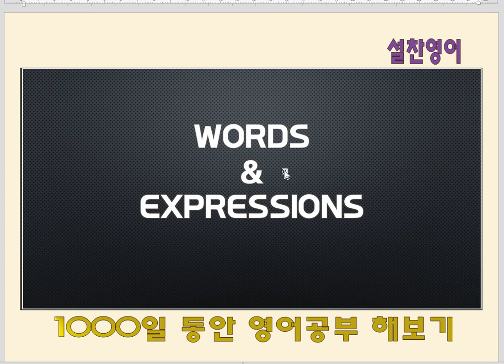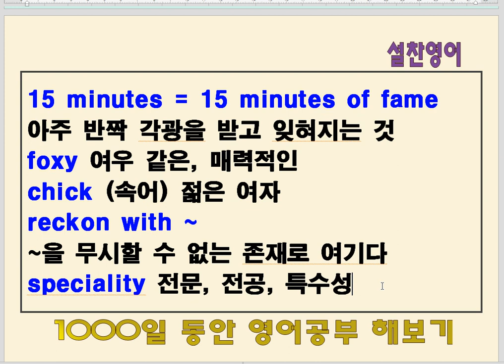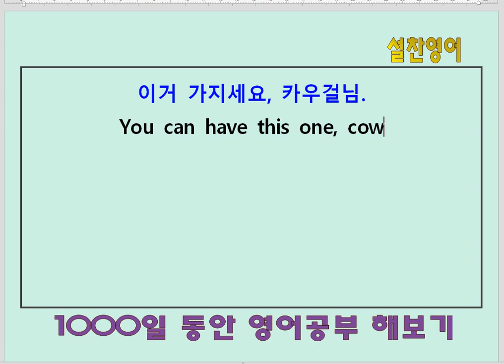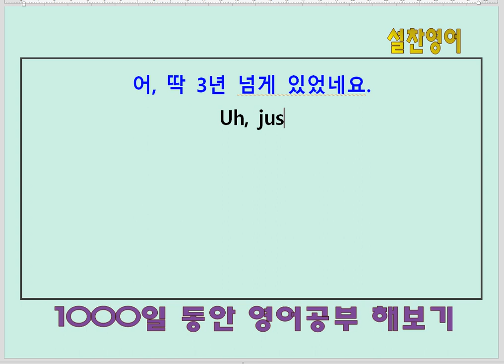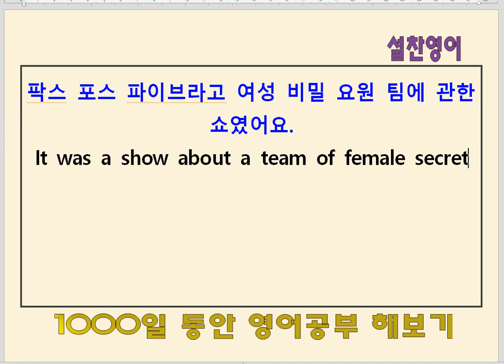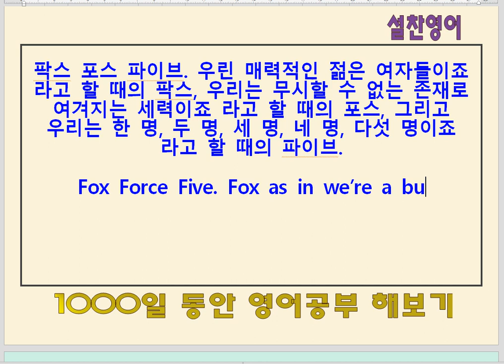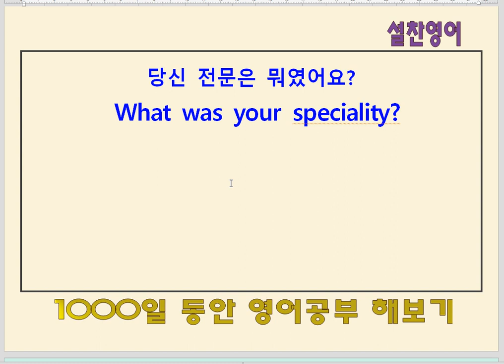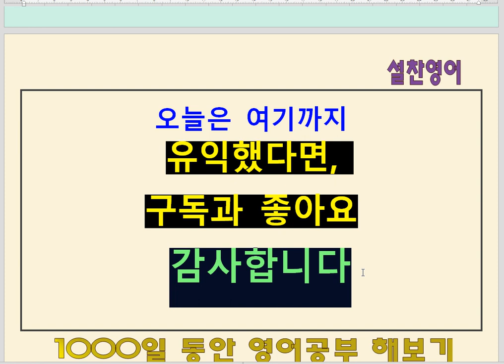English Study(Day 791) - Conversations in American movies(Day 2)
Excerpted from Pulp Fiction